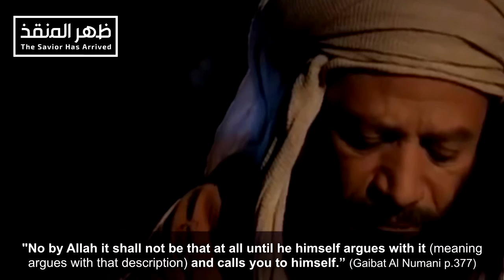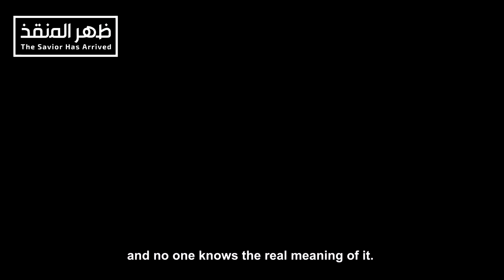The Secret Description of Sahib Al-Amr from the Ahlulbayt pbut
This video is about the secret description of Sahib Al-Amr (the companion of the matter) as narrated from the Ahlulbayt pbut. Imam Ahmed Al-Hasan, the companion of this matter, the Yamani & the first Mahdi from the progeny of Imam Al-Mahdi pbuh and his messenger to the people, has unlocked the secret that had been present for more than a thousand years, so that the revealing of this secret becomes a proof for his truthful claim.

From Malek son of AlJuhni, he said: "I said to Abi Jafar pbuh, ‘We have described the rightful owner with a description that is unlike any other person from the people.’ He said, ‘By Allah, it will not be that at all until he argues with you by it and calls you towards him’"
Gaibat Al Numani p.377

Ahmed Al-Hasan is the promised Mahdi to be born in the end times, the successor and messenger of 12th Imam- Muhammad ibn Hassan and the messenger of Al Khidr to the Muslims, the awaited Comforter sent from Jesus to the Christians, and the messenger sent from Elijah to the Jews before their return.